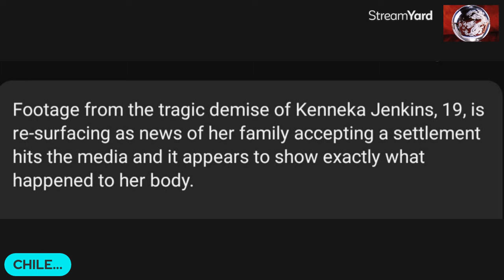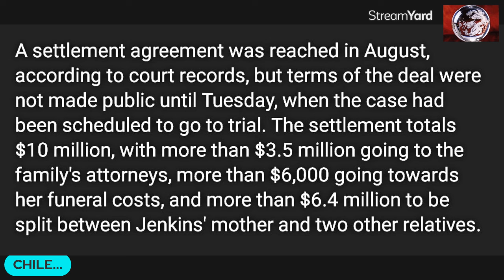Kenneka Jenkins Final Moments+ YT Agent Provocateur cont. to l!e about Teresa Martin for Bl@@d Money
Hey Ya'll!
Today I am discussing video footage released after Teresa Martin, Kenneka Jenkins Mom agreed to Settle the Law suit she filed against the RM Hotel.